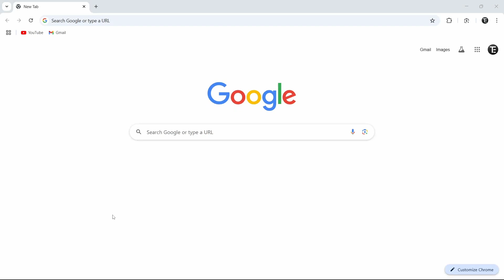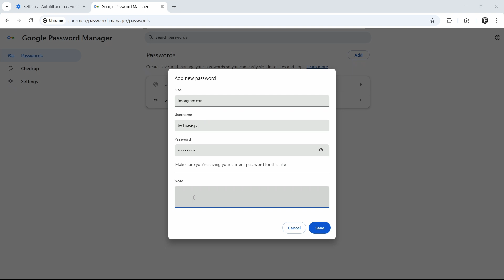How To Add Passwords to Google Password Manager | Manually Add Passwords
Learn How To Add Passwords to Google Password Manager

In this step-by-step video, I show you how to add passwords to Google Password Manager directly through Chrome settings on your computer. Whether you’re setting up a new login or storing an existing one, this guide will help you do it easily and securely.

🔐 In this video, you’ll learn:
How to access Google Password Manager through Chrome settings
How to manually add a password
How to enable Chrome to save passwords automatically
How to manage and edit saved logins

Google Password Manager is a simple but powerful tool to help you remember and protect your passwords — and this video makes it easy to get started.